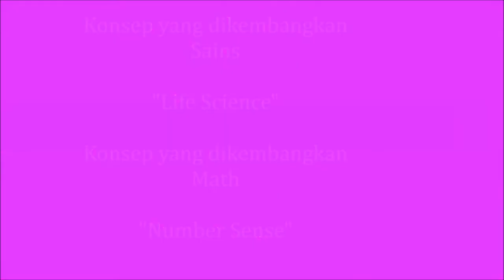Movie Permainan Maze oleh Annisa Purwani Math And Sains Pasca UNJ (Dr. Hapidin, M.Pd)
Ini merupakan permainan Maze untuk mengembangkan konsep math and sains